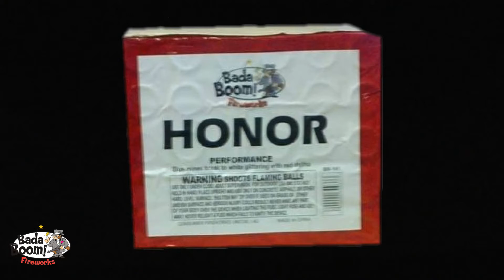HONOR - 3002 (Bada Boom)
500 Gram Aerial - 30 Shots of blue mines breaking to white glittering with red dahlia.